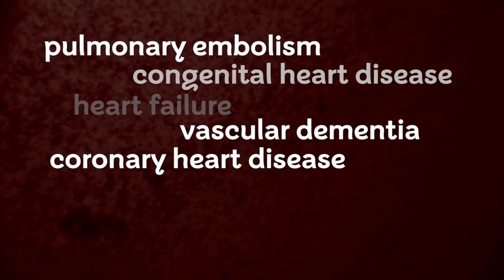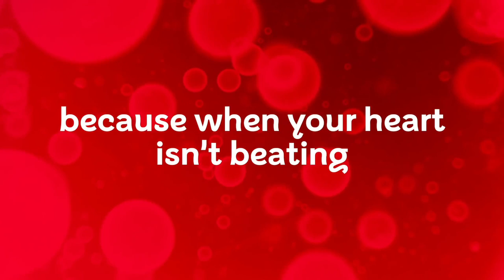Zwift Training Session FatToFit Raising money for the British Heart Foundation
I have entered the British Heart Foundation London to Brighton bike ride. Unfortunately, I am unfit and overweight so I had better do something about it!

Zwift back to fitness: It's all about the foundation -- Watch live